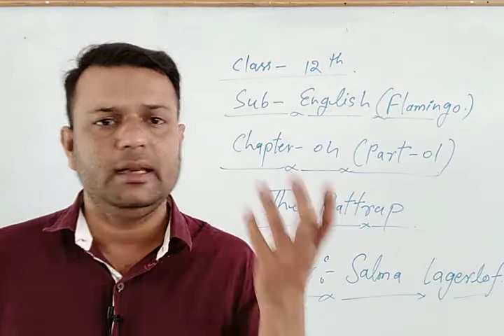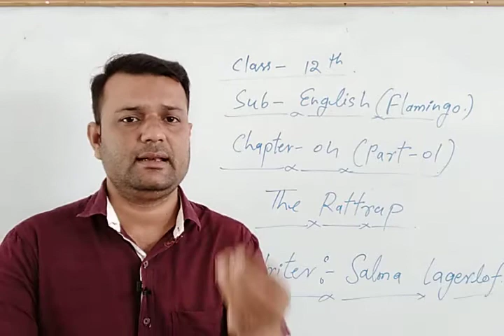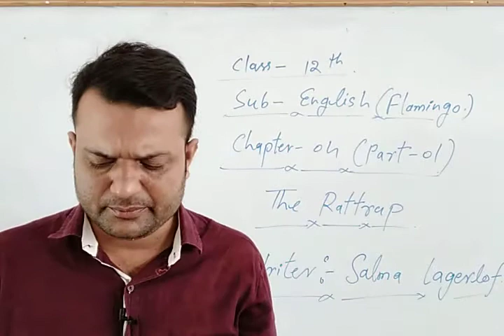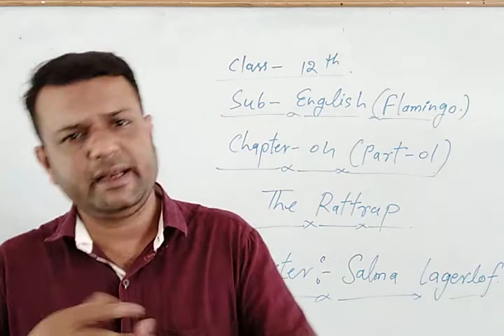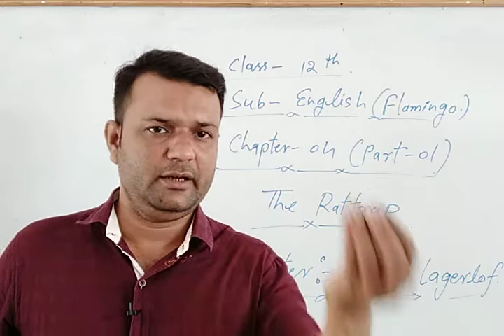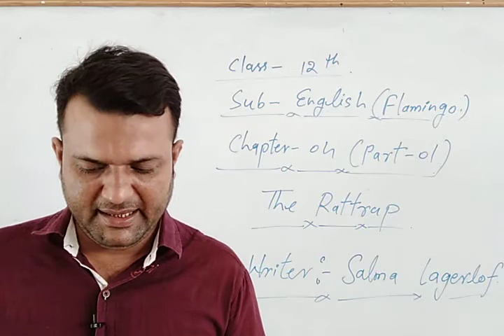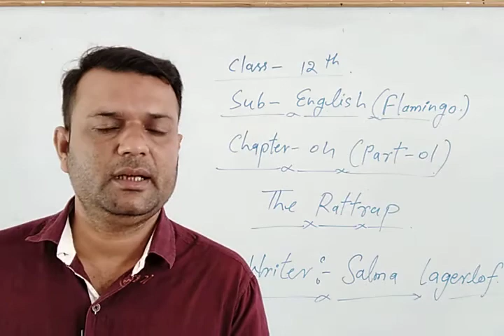The Rattrap (Flamingo) part 1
Eng 12th CBSE chapter 4